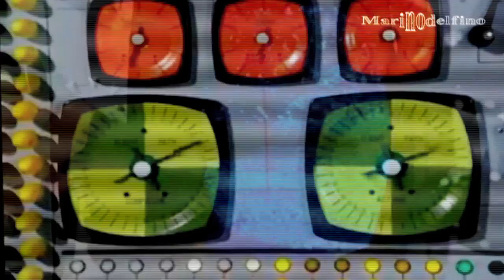REPTILIAN ILLUMINATI SHAPESHIFTER'S TAKE OVER!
Wake Up!
Reptilian Shapeshifters are taking the world!

FEAR NOT!

LOVE-PEACE-LIGHT-ABUNDANCE-HARMONY-LIBERTY.

By Marinodelfino.
London, June 2014.